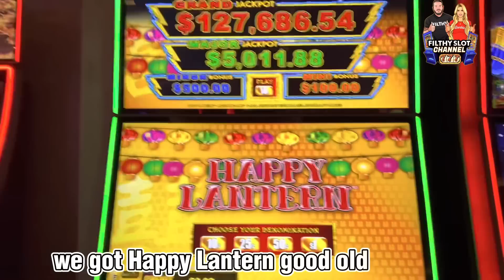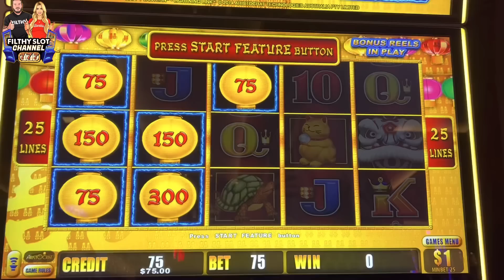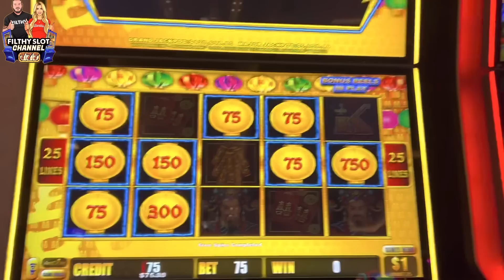OLD FAITHFUL NOT SO FAITHFUL 🙄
M NOT your average slot player/table pl abnormal luck in the casinos and in life i bet very HIGH LIMIT ON A LOW BUDGET i mostly only put $300 in a slot machine and get a jackpot! and kill it on the tables!